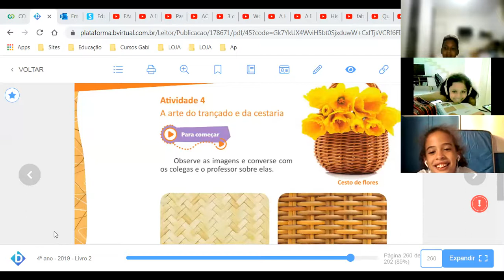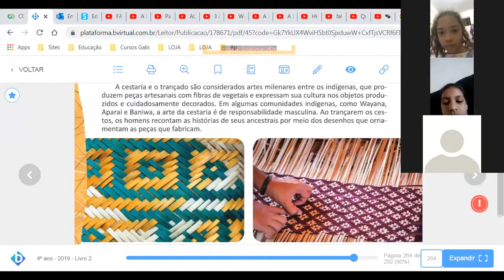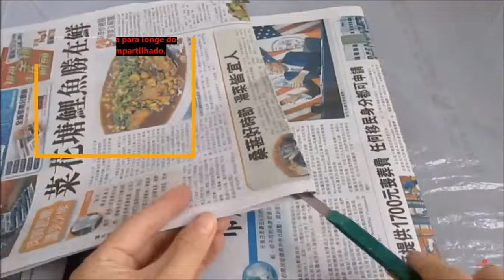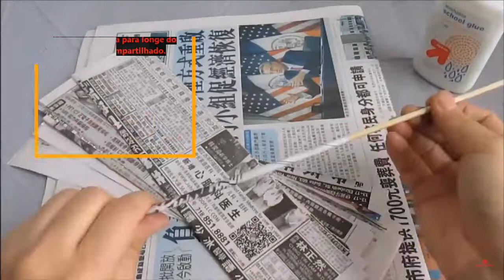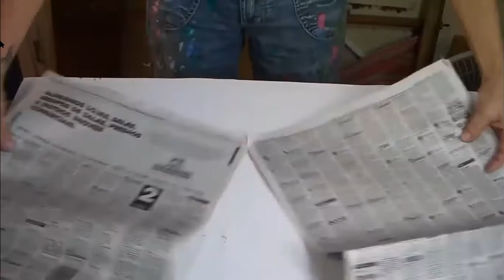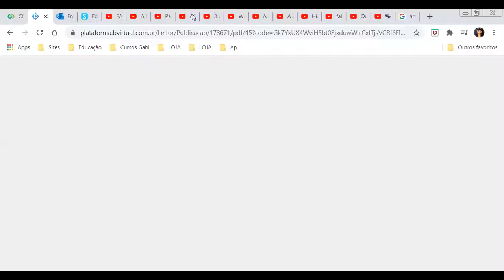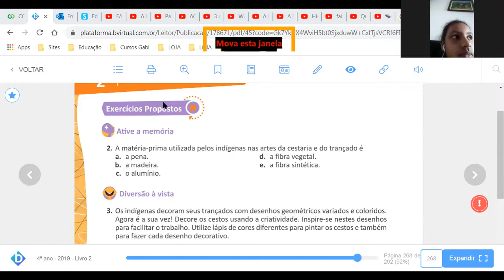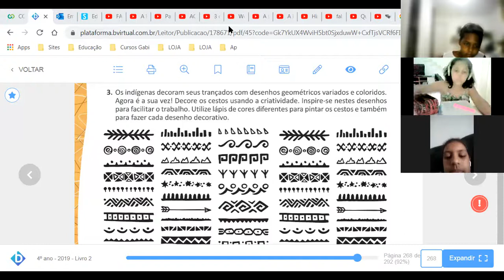Aula online - 17/03/2021 - 4º ano - Aula 4